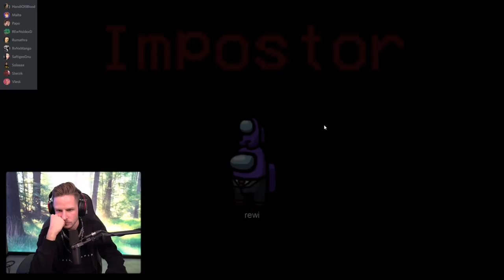Ich bin KOMPLETT DURCHGEDREHT - Among US!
Heute Spielen wir mal Among US, aber mit einer anderen Crew! Wie findet ihr die Leute hier, auch sehr nice Videos, oder?:D

Schaut gerne bei allen vorbei!